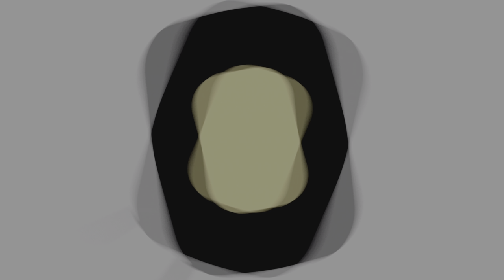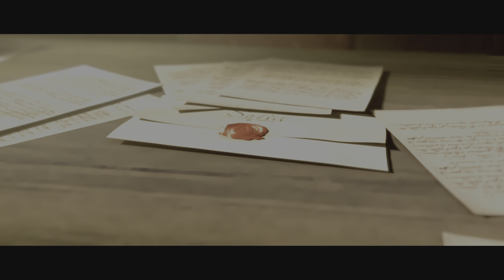Assassin's Creed Embers Animation Short Film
Assassin's Creed: Embers is a 2011 Canadian animated short film created by UbiWorkshop, based on the Assassin's Creed video game franchise. Wikipedia
Release date: November 15, 2011 (Canada)
Directors: Laurent Bernier, Ghislain Ouellet
Story by: Alexandre Amancio; Jean Guesdon; Corey May; Louis-Pierre Pharand